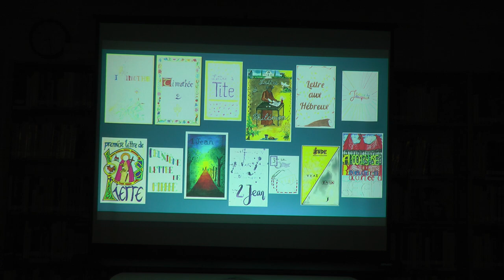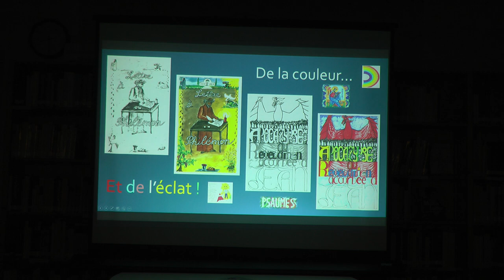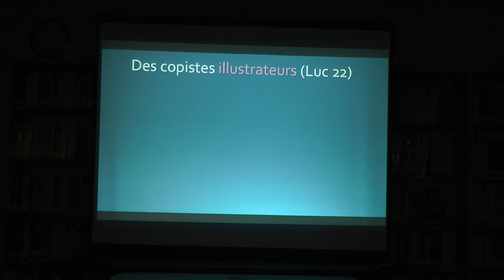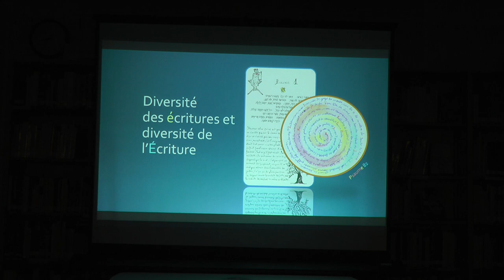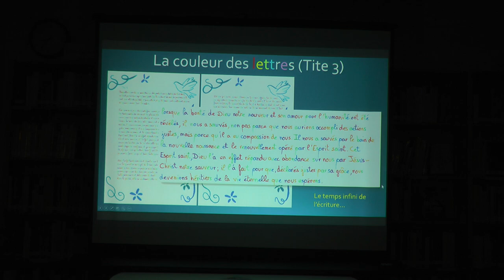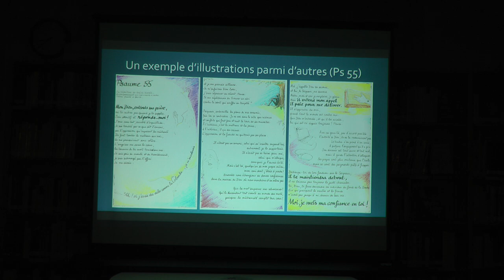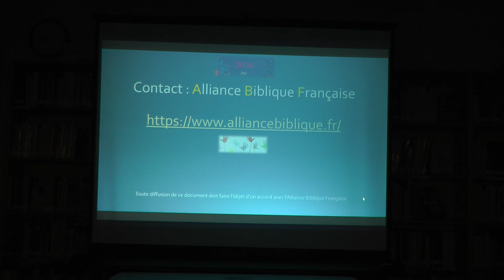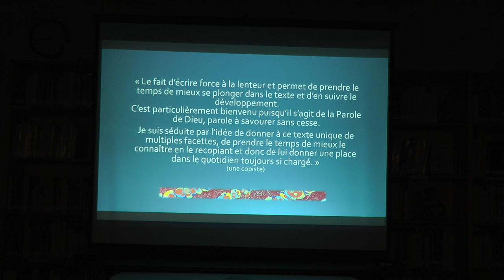Partie 2: conférence Thierry Legrand, La Bible manuscrite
Membre du comité scientifique pour la révision de la Bible en Français courant, Thierry Legrand est l’un des initiateurs du projet de la Bible manuscrite, au sortir du confinement. Il reviendra sur l’initiative de cette Bible unique, réalisée par plus de 500 personnes, très connues (Gérard Larchez, président du Sénat ; Denis Mukwege, Prix Nobel de la Paix ; Olivier Giroud, footballeur, …) ou tout à fait anonymes (des soignants, des enfants, des prisonniers, des gens comme vous et moi…) qui ont recopié à la main un chapitre des Psaumes ou du Nouveau Testament. Une façon touchante de montrer leur rapport intime à la Bible, trésor spirituel et culturel de l’humanité, transmise depuis des siècles par des hommes et des femmes qui se sont engagés en raison de leur foi, leur amour du texte et leurs compétences, à copier et transmettre ce joyau littéraire.
L’original de cette Bible est exposé jusqu’au 23 décembre à la médiathèque protestante du Stift, 1b quai St-Thomas. A ses côtés, plusieurs bibles anciennes et remarquables du fonds ancien seront également sorties de leurs rayonnages.